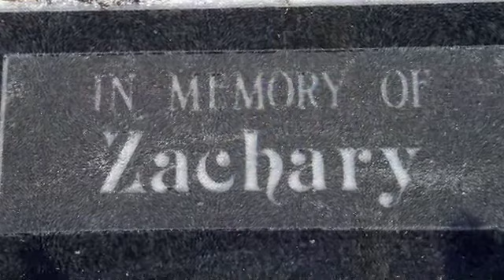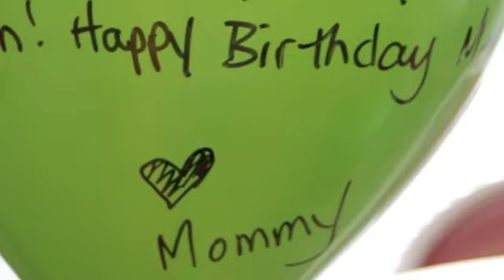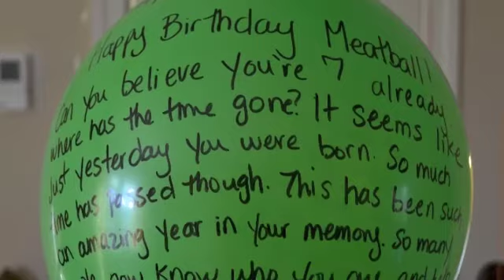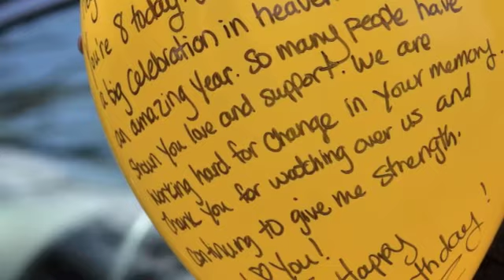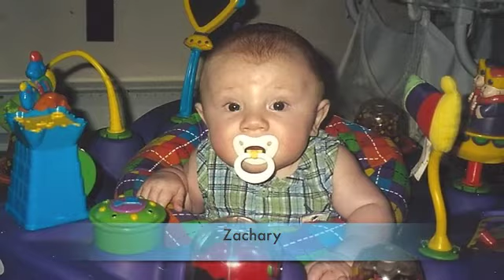Zachary's Birthday Tribute 2012.m4v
Zachary's 8th birthday in heaven. Each year we celebrate his birthday by writing messages and sending balloons to heaven. I can't believe this is our 7th year without you!